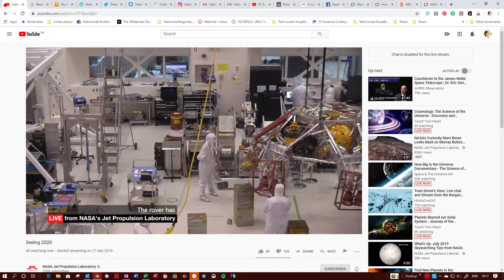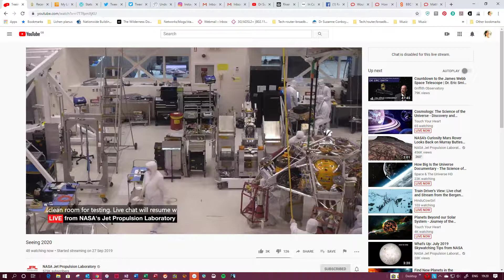Unexpected item in the rover room 2019 10 15 1915 04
Clip of live stream from NASA/JPL clean room where the Mars 2020 rover is being built. Posted with permission.